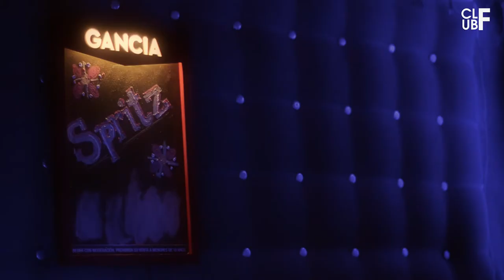Club F - Pre Opening Night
Club F - Pre Opening Night / Sábado 28 de febrero de 2015.